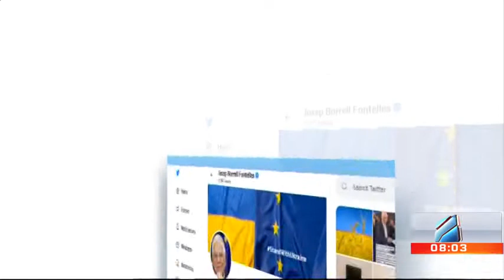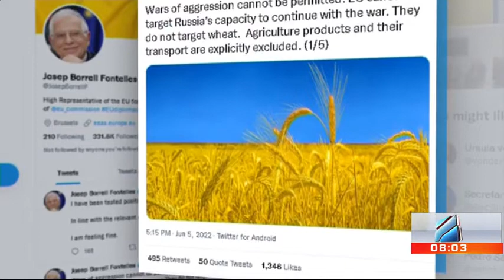კურიერი 8 საათზე-2022.06.06